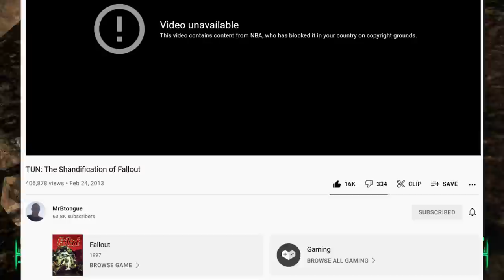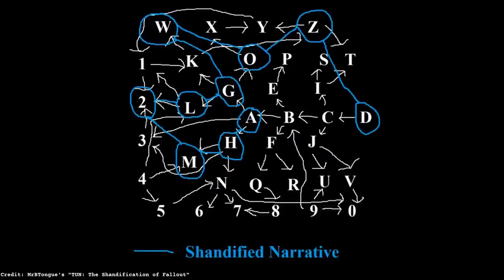The Shandification of Mole Rats: Mole Rats Are NOT Megaton's Food Source, But... | Fallout Lore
Finished just in time for Halloween! Unfortunately, its not particularly scary or in any way Halloween themed, but it does involve a Mole Rat named Pumpkin. Does that make it count as a Halloween video?

The lore of Springvale is a convoluted rabbit hole (or Mole Rat hole, in this particular case) which is seemingly without end. But I discovered a very significant detail within the school which apparently everyone else has completed. This detail is seemingly minor, but had this detail been in the town of Megaton then it would have made Many A True Nerd's argument that the Mole Rats are Megaton's food source. But this detail does not exist in Megaton, but for some strange reason it actually does exist in the Springvale school.

This video covers this discovery, as well as some other amazing discoveries which you will not find on other channels like Oxhorn.

Fallout Wiki article on Mole Rat Wonder Meat (If you want to be a 1337 hardcore FO3 player you need to learn about this amazing item in order to step your game up)

Wikipedia article on Josephoartigasia Monesi, the largest rodent that ever lived